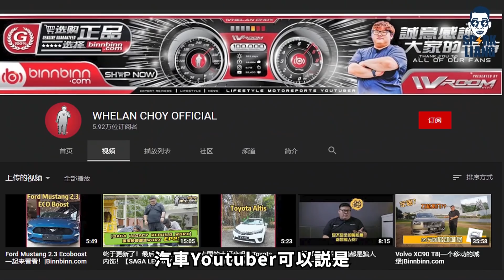我超级鼓励你们買二手車!買二手車還是新車，哪一個更超值？ ｜Spark Liang ft. Whelan Choy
【馬來西亞買新車或二手車要注意的事 】

現在的二手車市場可謂是異常的火爆
我最近收到網友的留言
“Spark，我最近想要買一輛車，
我已經看過新車和二手車市場
我身邊大部分人可能都會買一輛保值率高的車型，
因為覺得這樣有保障
我應該買二手車還是新車呢？”
對我來說，我認為車是人生中最不適合的投資。
所以我特地要請了我的汽車YouTuber朋友Whelan Choy一起來探討
如何選擇買二手車還是新車
買車需注意的事項
我們應該如何在保值率VS性價比中做選擇
買二手車究竟哪一點更重要？
❗免責聲明❗
本影片僅代表作者個人觀點。本影片以及其中全部或者部分內容、文字的真實性、完整性、及時性。
本站不作任何保證或承諾，請讀者僅作參考，並請自行核實相關內容。
Mitrade提供外汇、加密货币、美股、股指、黄金、原油等全球主流热门资产的交易服务。
平台优势：
1，受权威机构监管，资金安全有保障。
2，出入金便捷，支持国际各主流渠道。
3，屡获著名机构颁发奖项，全球110万+用户共同的选择
我的獨家理財貼士
🔥點擊鏈接瞭解更多詳情或購買【價值思維學院】課程🔥
1.理財投資訓練營 （原價99美金配合大馬全面封鎖，現在報名只需要9美金！）
2.理財投資訓練營+投資思維訓練營

👇更多相關影片👇
✔ 我是怎樣買保險

✔️特斯拉股價暴跌，難道現在是買入特斯拉的好時機？

⚡ Spark 的 Facebook 很熱閙
⚡Spark 的 YouTube 很多教學
⚡Spark 的 Instagram 很多八卦